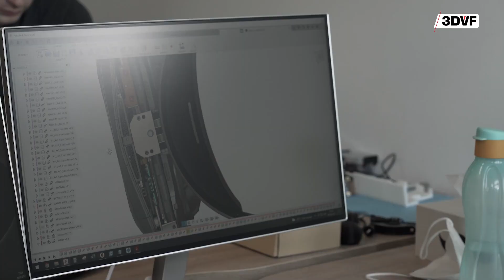Lynx : rencontre avec Stan Larroque [Virtuality 2022]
Rencontre avec Stan Larroque de Lynx sur le salon Virtuality 2022.

0:00 Introduction, présentation du Lynx-R1
0:58 Lentilles du Lynx : avantages, inconvénients
2:25 See-through (type Hololens) vs pass-through (Lynx-R1)
3:11 Pénuries
3:48 Écosystème logiciel, compatibilité
4:18 Chiffres de vente ?
4:32 Un casque français : un défi
5:02 "Le champion européen de la réalité mixte"
5:26 Données et vie privée
6:06 Futur casque Apple
7:08 Vers une V2 du casque ?